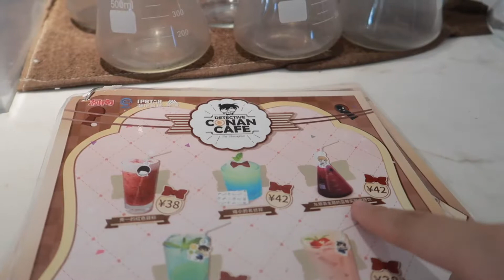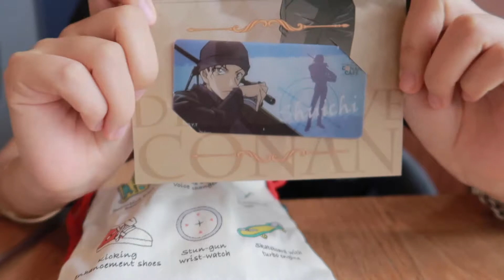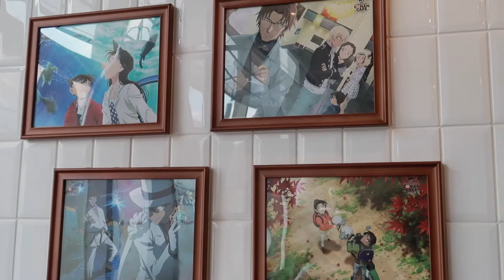VLOG 33 | 名侦探柯南咖啡店探店打卡 | 看看邀请卡抽到谁？| 咖啡 | 名偵探柯南 | sherrydaily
😊B站： 油管时常登不上，B站会第一时间更新